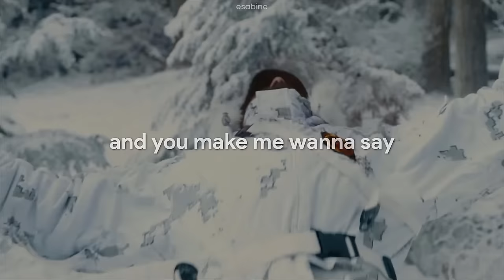Shaggy - Hey Sexy Lady (lyrics) with Pedro Pascal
Song: Hey Sexy Lady

Lyrics:
Sexy, hot!
I love your style girl
Put it on me
Brian and Tony Gold let the ladies know
They got it goin' on
Uh! Shaggy!!

Hey sexy lady, I like your flow
Your body's bangin', out of control! (Uh!)
You put it on me (That's right) ceiling to floor
Only you can make me scream and beg for more!
[Verse 1: Shaggy]
Her body's callin', bawlin'
Got me crawlin' up the wall and
My size ain't small, it's tall
And catch a glimpse her clothes be fallin'

Her neighbor's callin', bawlin'
All this noise is so appallin'
They must believe we're brawlin'
Headboards bang till early mornin'

Hey sexy lady (Uh!!) I like your flow
Your body's bangin' (Yo) out of control!!! Yo! (A big tune)
You put it on me (Uh!!) ceiling to floor (Ceiling to floor girl)
Only you can make me (Uh) scream and beg for more!!!

I was hers for the choosin'
Performance left her snoozin'
Rug burns her knees we're bruised and
She's hooked ain't no refusin'

I knew it all along (Uh!)
She was the perfect one (What!!!)
She really put it on (On me)
I had to write a song

Hey sexy lady (She's drivin' me nuts!)
I like your flow (Uh! Uh!)
Your body's bangin' (Sexy Lady) out of control!!! (Sweet and nice)
You put it on me (You know you got that figure)
Ceiling to floor
Only you can make me (Wow)
Scream and beg for more!!!

Hey sexy lady you be fine, drive me crazy
Movin' on, and on, and on

Gal you're extra sexy like (Whoa)
And you make me wanna say (Hi)
When you shake, you shake it down (Low)
Gal you wicked to rahtid nah (Lie)
Gal I like the way how you (Flow)
Everytime you passin' me (By)
Gal you wiggly jiggly and (Oh)
And you wicked to rahtid nah (Lie)

Hey sexy lady (Uh!) I like your flow (Whaddat)
Your body's bangin', out of control!!!
You put it on me (Put it on me baby) ceiling to floor (Uh!!)
Only you can make me (Only you) scream and beg for more!!!

Uh, moist, ha ha ha ha ha ha...